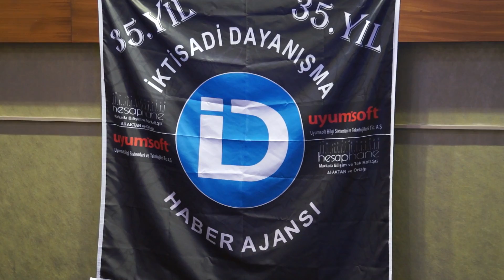İKTİSADİ TV - Veda Anı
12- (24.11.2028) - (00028) - Fatoş Koçarslan'a Günün Anısına Plaketinin Takdiminin Ardından 35. Yıl Şölenimiz Konukların Oynayarak Birbirlerine Sarılarak Vedalaşmalarının Ardından Sona Erdi.